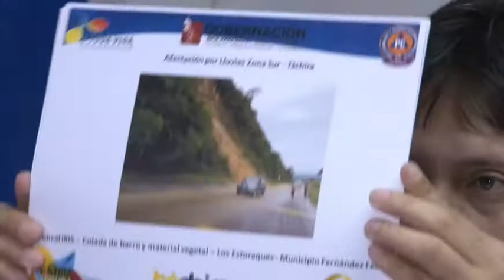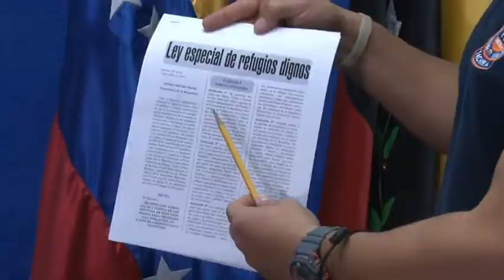Protección Civil reportó incidencias de las fuertes lluvias caídas en Táchira